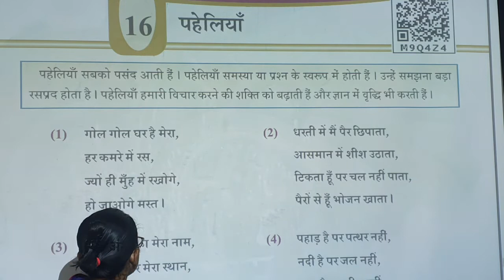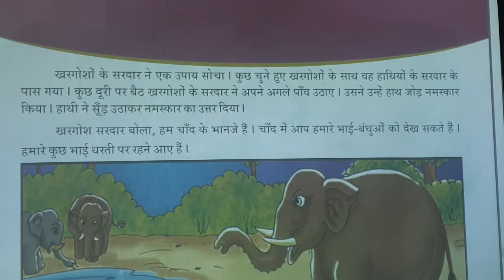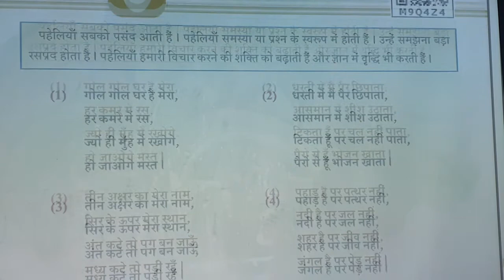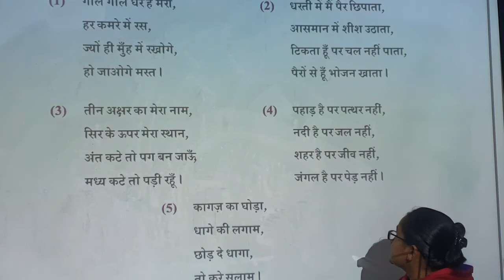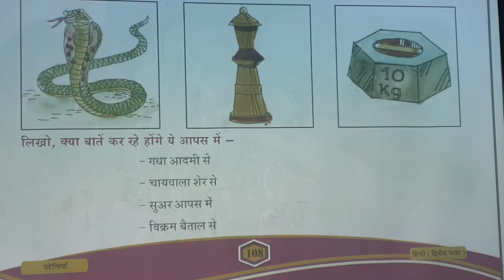Std 5 sem 2 Hindi ch 16 22/2/2021